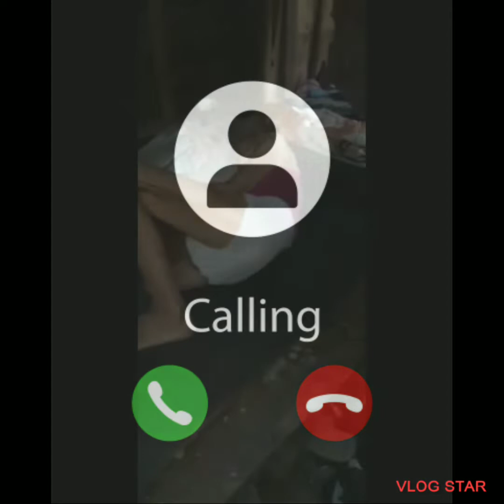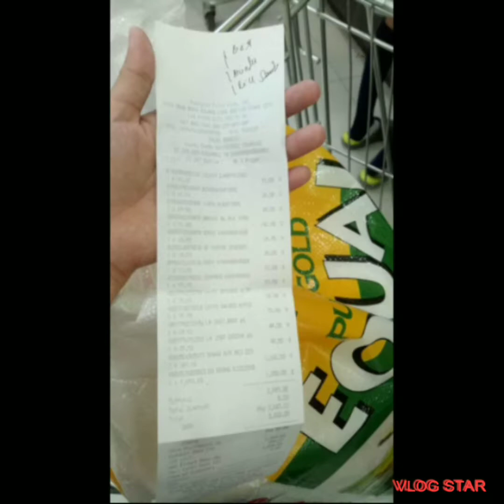Tulong kay nanay salvacion,dumating na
mga tulong kay nanay salvacion, dumating na.

reyna help tulong nanay salvacion
Edit with Vlog Star app